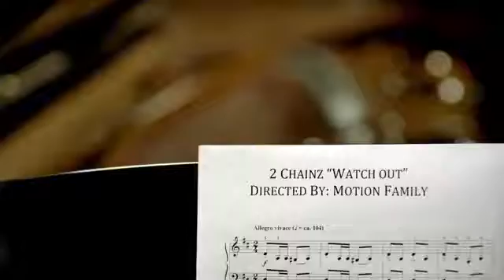2 Chainz - Watch Out (Explicit)